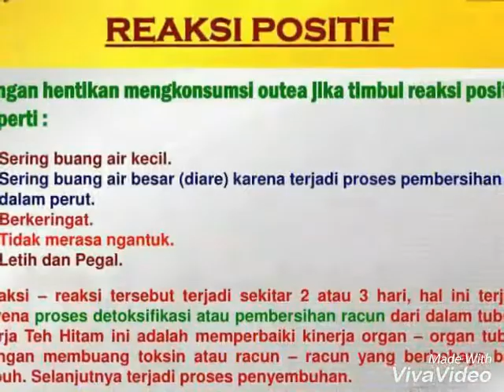Manfaat teh hitam Outea untuk kesehatan / Wa 0895600487633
Kini Ou Tea ada 3 Kemasan : outea sachet,  Outea botol serbuk dan outea Kapsul

Ou Tea adalah teh hitam yang berasal dari pegunungan dan diproses secara alami tanpa bahan kimia. Ou Tea sangat bermanfaat sebagai alternatif pencegahan berbagai keluhan kesehatan.

Manfaat dan khasiat teh hitam OUTEA :
Berikut beberapa manfaat dan khasiat teh hitam untuk kesehatan menurut penelitian para ahli di berbagai negara:
– Menurunkan resiko serangan stroke
– Menurunkan resiko serangan jantung hingga 69%
– Menurunkan resiko kanker prostat pada pria.
– Meningkatkan fertilitas pada pria dan wanita.
– Menekan kemungkinan kanker ovarium hingga 43%.
– Menekan penimbunan kolesterol hingga 68%.
– Meningkatkan aktifitas insulin pada penderita diabetes.
– Menurunkan tekanan darah pada penderita hypertensi.
– Menekan proses pembentukan plak gigi.
– Mengurangi timbulnya serangan asma.
– Mencegah pembengkakan gusi.
– Menekan tingkat kematian neuron (sel syaraf otak).
– Menurunkan resiko kanker paru-paru hingga 70%.
– Sumber antioksidan untuk mencegah berbagai penyakit.

Info pemesanan hub : Nengsih
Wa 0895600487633